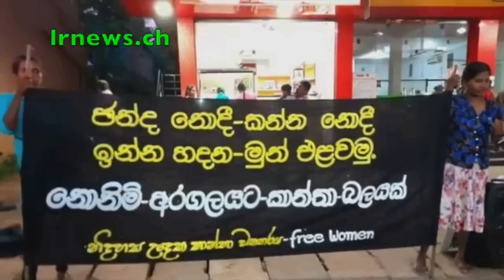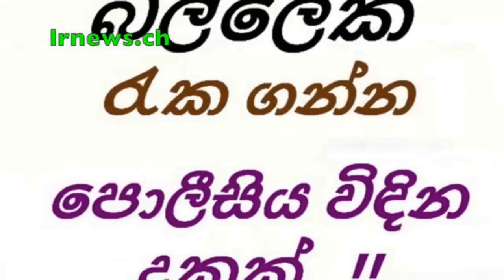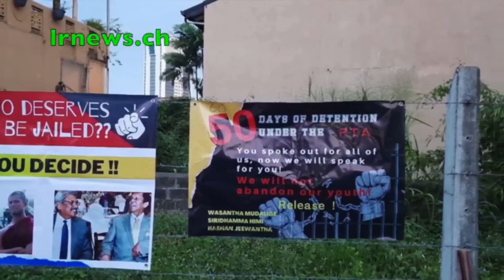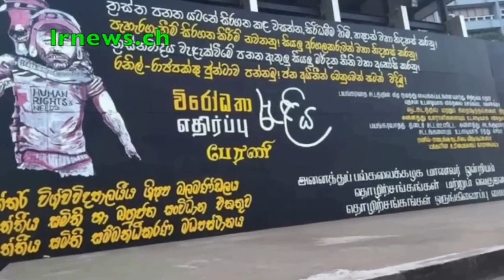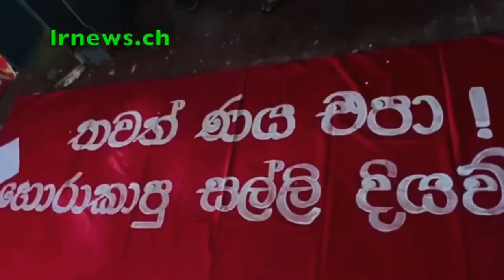ප්‍රසන්න රණතුංග හොරකොටු පනිද්දී ගමේ ගෑණු ගස්බදී ..........................